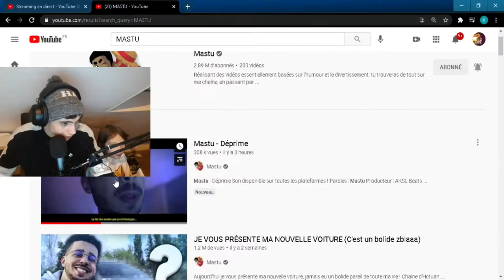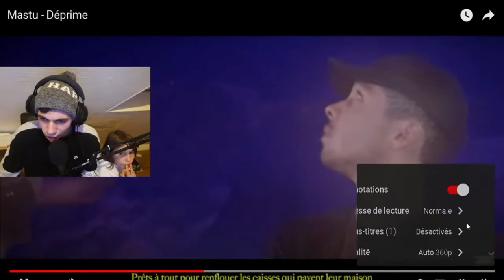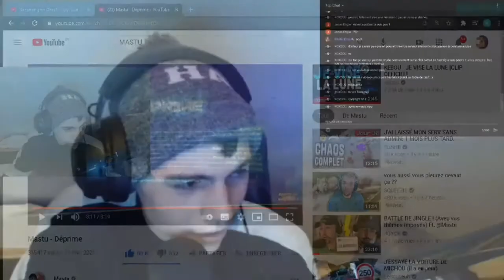je RÉAGIS au Clip de Mastu (Mastu-Déprime).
Salut a toi
Sur cette chaîne YouTube tu vas trouvez
Des videos sur fortnite

Epic: CkZ_Offi